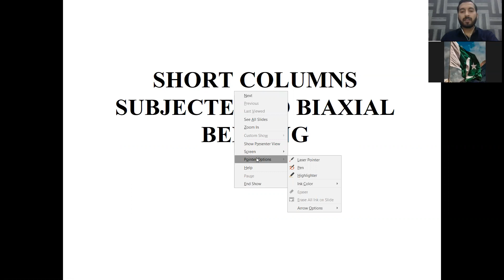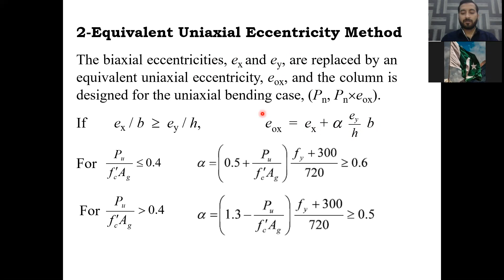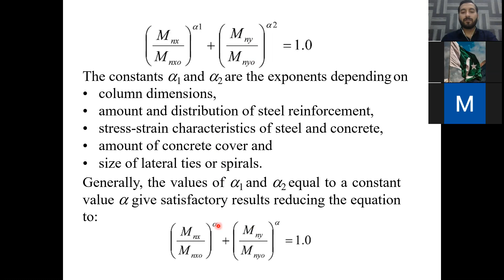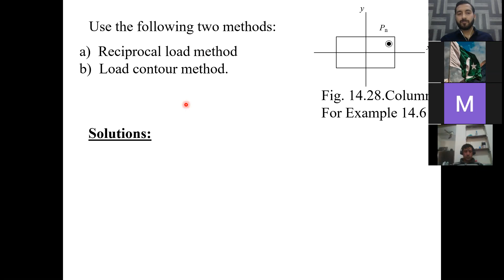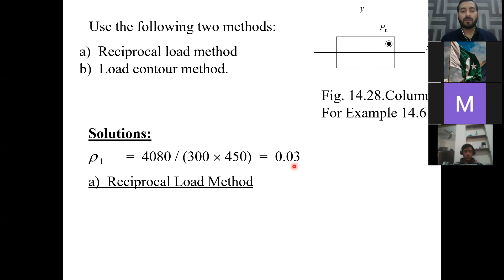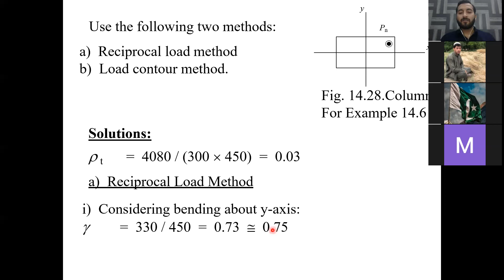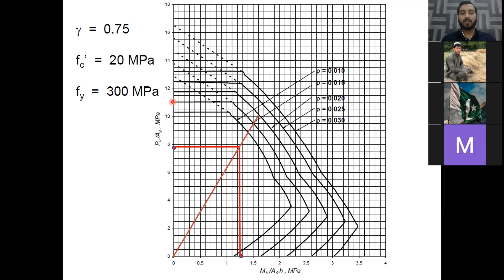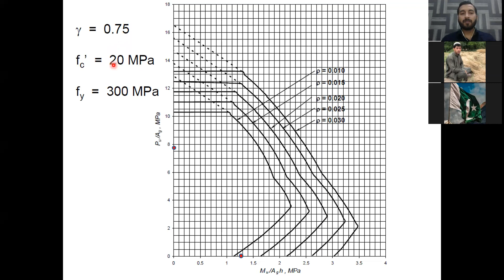prc biazial bending online lecture